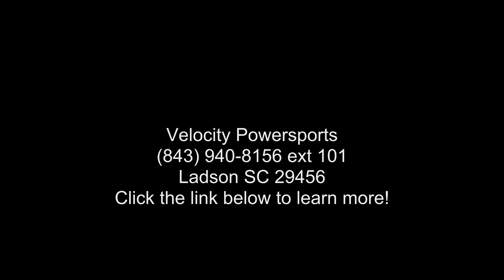2020 Kawasaki KFX®50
2020 Kawasaki KFX and #174;50START OFF STRONG WITH BEGINNER-FRIENDLY PERFORMANCE
Give kids ages six and older the ability to confidently tackle the dirt. KFX and #174;50 ATVs are ideal for young adventurers, featuring 49.5cc of power and smooth performance that can help give riders experience in a controlled manner.
Features may include:
49.5cc four-Stroke Engine And Automatic Transmission

Electric Start For Simple And Reliable Starting

Adjustable Throttle Limiter And Continuously Variable Transmission (CVT) Collar
A Strong Start
Perfect For Young Riders (AGES 6 )

49.5cc four-stroke engine starts with the push of a button and features an engine stop lanyard while the automatic transmission helps deliver smooth beginner-friendly performance.
Stay In Control
Safety First